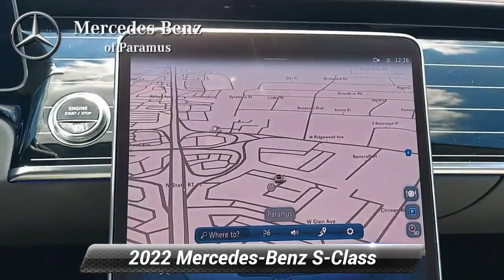Used 2022 Mercedes-Benz S-Class S 500, Paramus, NJ NA089232L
2022 Mercedes-Benz S-Class S 500 4MATIC* Cirrus Silver 4MATIC*, Silver Gray/Black w/Exclusive Maybach Nappa Leather Upholstery, 19 AMG* Twin 5-Spoke Wheels, AMG Line Exterior (772), Front ENERGIZING Package, Heated Front Armrests, Heated Rear Armrests, Heated Steering Wheel, Memory Rear Seats, Power Rear Seats, Rear Seat Heating, Sport Package Code, Ventilated Rear Seats, Warmth & Comfort Package.*br**br*Clean CARFAX.*br**br*Price(s) include(s) all costs to be paid by a consumer, except for licensing costs, registration fees, and taxes. Dealer doc fee of $799.00 not included in price. Some of our Pre-Owned vehicles may be subject to unrepaired safety recalls. Check for a vehicle's unrepaired recalls by VIN

[RLVID:1151:d730334fa82f0bad:97bfd0ff9cf69a92:1]